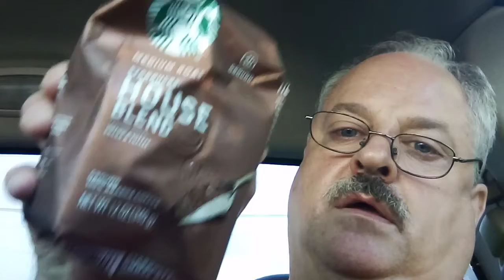Friday October 2,2020 10:30 break time talk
Dropping by for a little break time chat